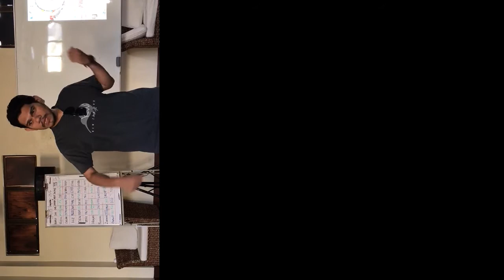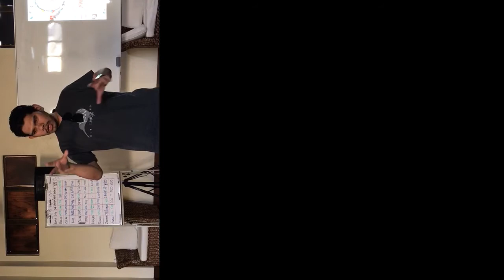Sifu Faisal @ WAR Eskayvie KB